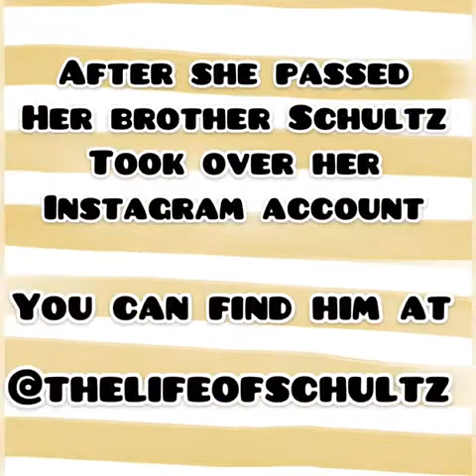Meet Kaiserin, the German Shepherd Dog Who Paints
Meet Kaiserin, the beautiful German Shepherd who painted her way into stardom and inspired the Tripawds Foundation Kaiserin Pet Cancer Care Package.

One of her last paintings is being auctioned in the 1st Tripawds Dog Art Auction, June 4-13. Proceeds benefit Tripawds with cancer.